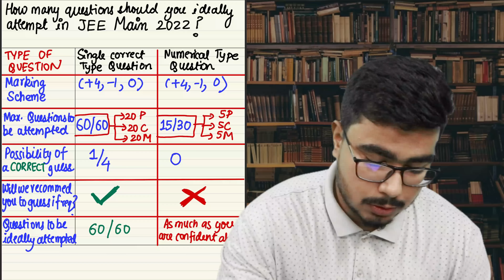How to guess like a PRO 😎 in JEE Main? You'll attempt 60+ Questions in JEE Main after watching this